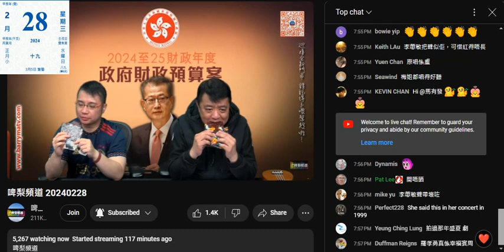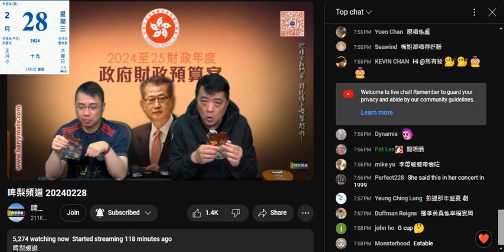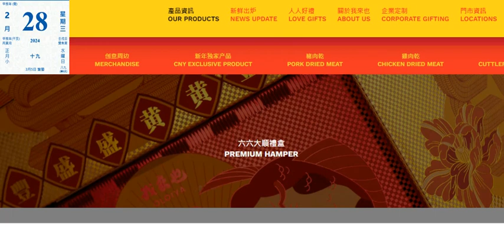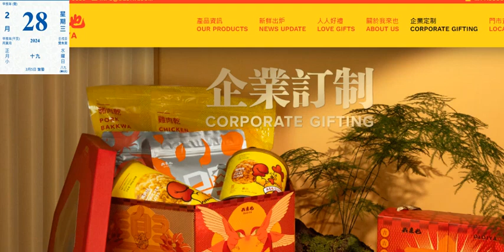20240228 啤梨晚報撚屌馬健賢食塊大馬豬肉乾都要講大話，個臭閪老婆想攞嚟賣，撚屌嫌平。500克約90馬幣即180蚊港紙。自己搵人訂制可印公司名就吹人哋搵佢合作。打女人偷錢賊林匡正連攞食都要撚屌教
偷錢賊又餓狗搶屎，呢日無賤種陳榮泰攞腦殘錢買嘢食餵狗，一嘢就成塊食晒，撚屌都未食到一半，好撚餓。
撚屌吹咗唔講邊間，偷錢賊就爆響閪口
撚屌之前仲讚偷錢賊醒目，知佢個心諗乜，但成鳩日俾偷錢賊篤爆個大話，噚晚先爆咗成個鳩台都係蒟蒻滯銷